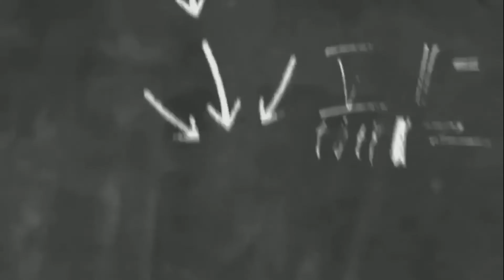July 31,2022 UNANG ETINATAG ANG HABALYEROS RIDERS CLUB INC